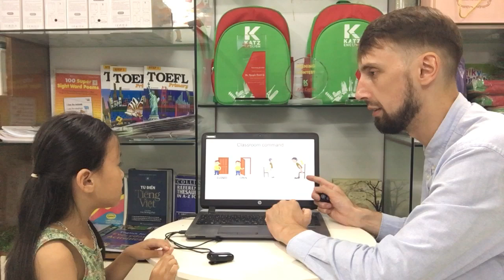[TEST] PINKY - BEE B8 - T6.2024